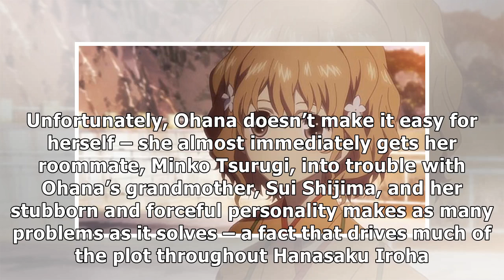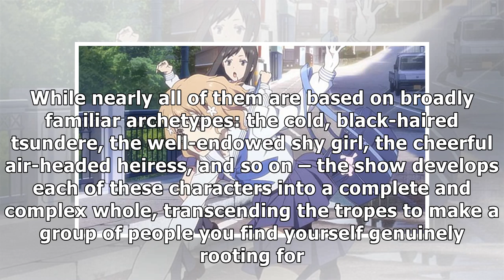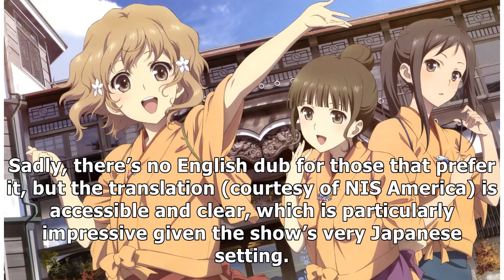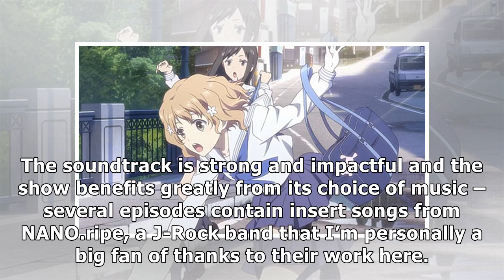Hanasaku Iroha Part 1 Review | Fast News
✔ Assumption, it is said, is the mother of all mistakes. It’s easy to look at the key art and synopsis for something like Hanasaku Iroha and assume that it is a saccharine, sugary-sweet, and ultimately shallow show. After all, it’s a slice-of-life title where teenage girls work in a Japanese hot spring hotel, so you might assume there’s not much to see. That assumption would be wrong. Hanasaku Iroha was the show that taught me that anime could be u...